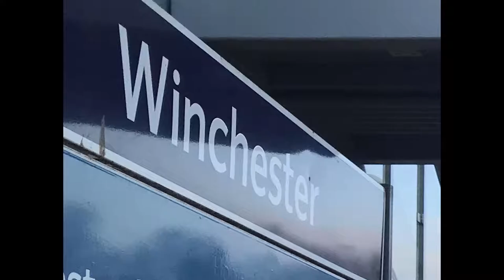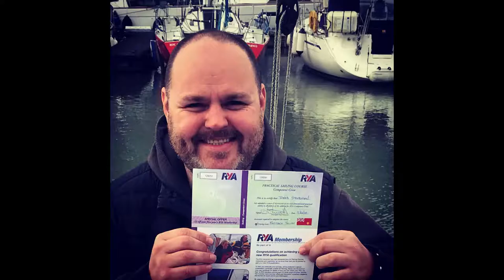RYA Competent Crew Course - Fastack South Solent Sailing School